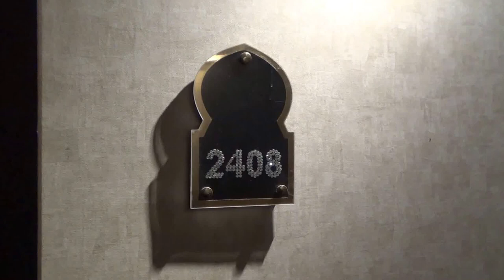Spice Hotel & und Spa in Belek Türkei - Familiensuite 2 Zimmer 2408